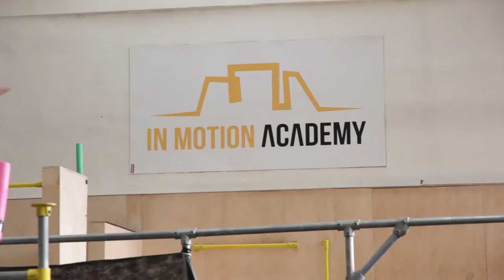IMACON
Vyrobili studenti z dílny Univerzální voják, VOŠP.
Redaktorka: Anna Bahnerová
Kamera: Tomáš Vavrouš, Tereza Velímská
Střih:Tereza Velímská
Produkce: Marieta Poliaková
Pedagogické vedení: Roman Bradáč